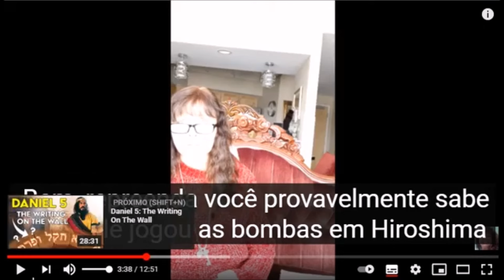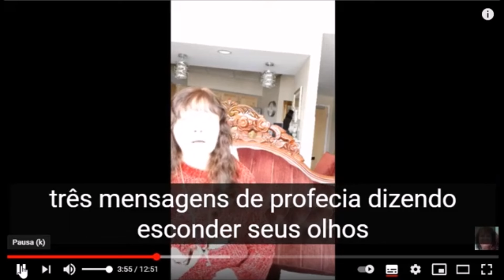DEUS ESTÁ PERMITINDO QUE AS MANIFESTAÇÕES ESPIRITUAIS SEJAM FILMADAS.